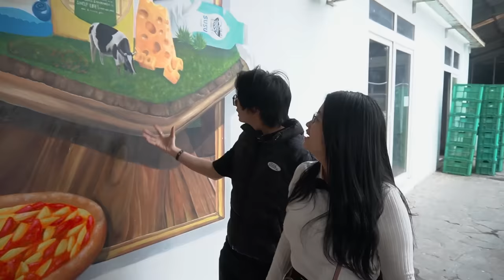TERNYATA ADA DI MEDAN !! TELETUBBIES DI DUNIA NYATA...